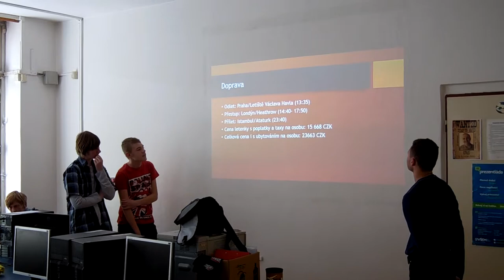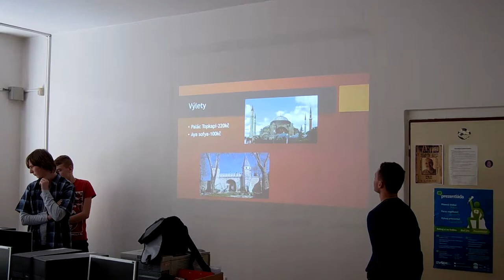Projekty EU, OPVK, Zeměpis 2/5